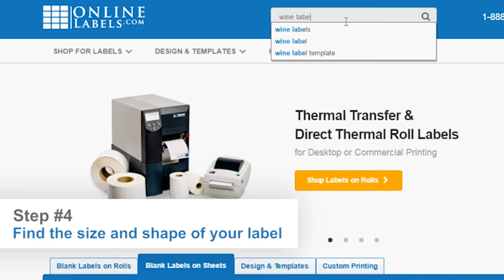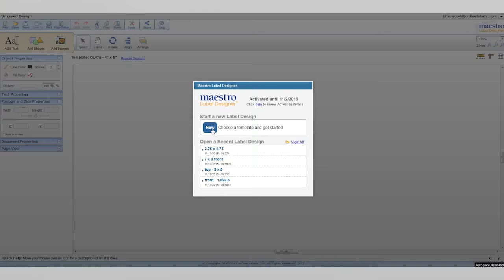How to Make Wine Labels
This video will show you how to make wine bottle labels with your laser or inkjet printer.  It's really easy to make your own custom wine bottle labels with these tips.